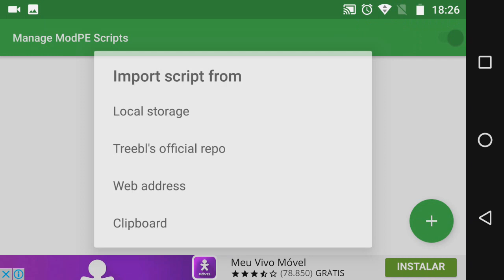SAIU! LUCKY BLOCK COM CRAFT PARA MINECRAFT POCKET EDITION 1.0 OFICIAL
Fala galera! SAIU! LUCKY BLOCK COM CRAFT PARA O MINECRAFT POCKET EDITION 1.0 OFICIAL! Espero que gostem, e conto com a FORÇA de vocês, é nozes o/.